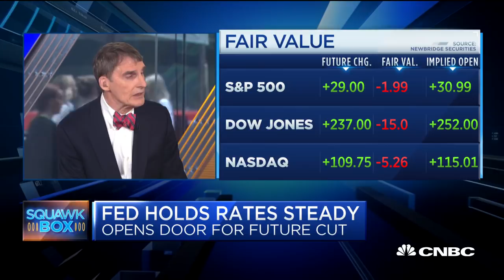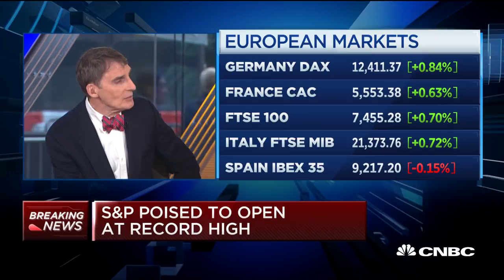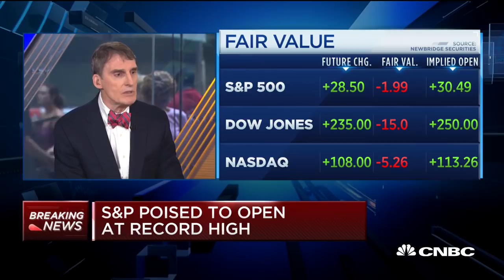Former ECB President Trichet: Europe appears more vulnerable to trade issues than US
The Fed decided not to cut rates in a closely watched FOMC decision on Wednesday. Former European Central Bank President Jean-Claude Trichet and Jim Grant, founder and editor of Grant's Interest Rate Observer, join "Squawk Box" to discuss the central bank's wait-and-see approach.